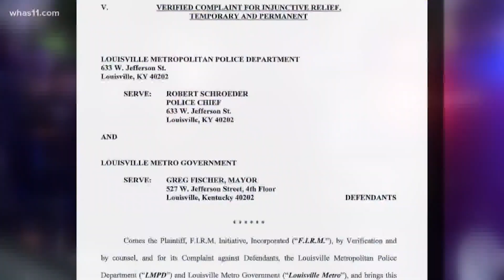Louisville attorney vows to fight police protest restrictions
Just 24 hours after Louisville Metro Police announced restrictions of protests, a group is already taking legal action.